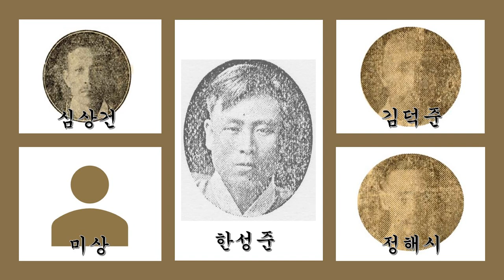1930년대 기악합주선집 10 세령산 ㅡ 빅타 조선악단(심상건, 정해시, 김덕준, 한성준 외)